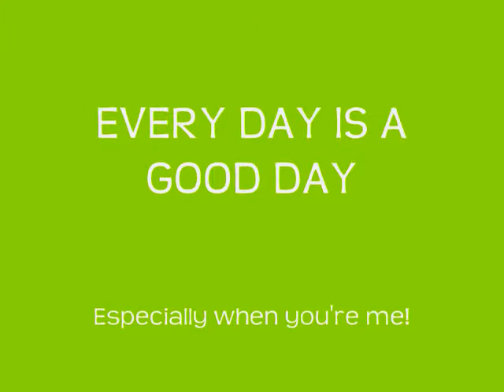THE ROBYN CHRONICLES - Episode 2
Miss you Robyn!  Enjoy the second episode of your very own series!